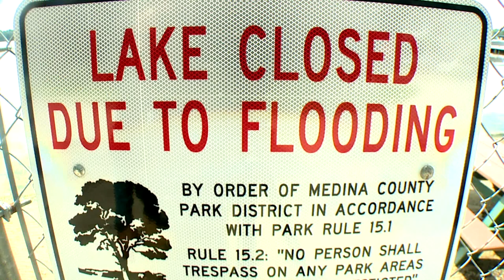Medina County Park District closes Chippewa Lake due to flood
For the first time this year Chippewa Lake, a Medina County village by the same name is closed due to high floodwater.  The Medina County Park District director Nate Eppink says floodwater is not the only concern, they are monitoring toxic algal blooms, likely made worse by the flood. Eppink says due to flooding they will not be able to test the lake until next week.